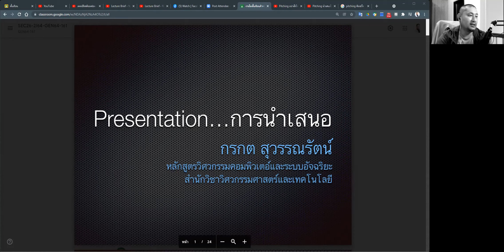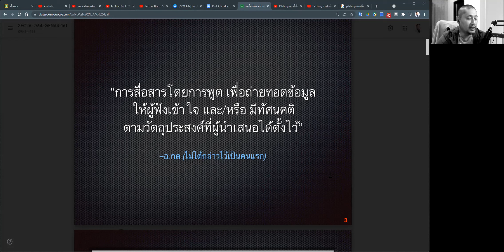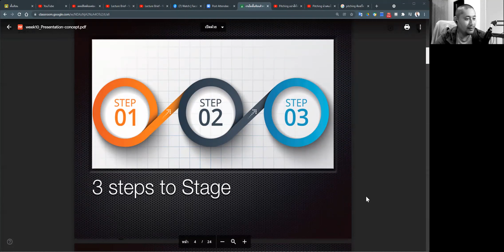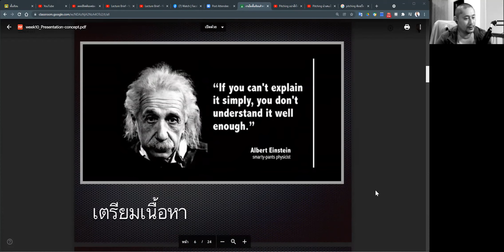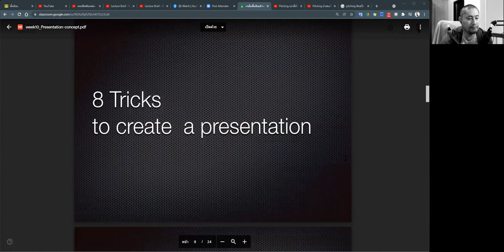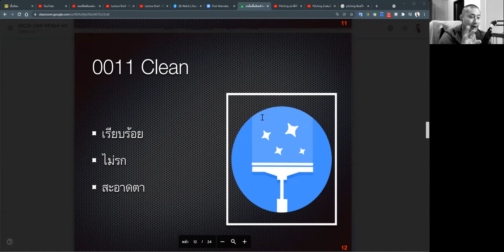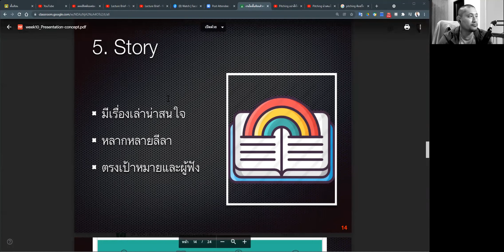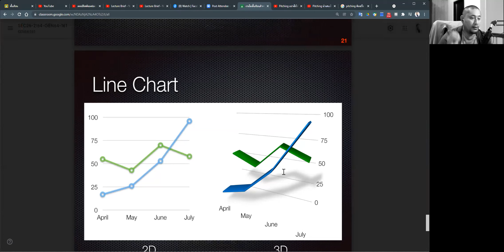09 PITCHING & PRESENTATION CONCEPT